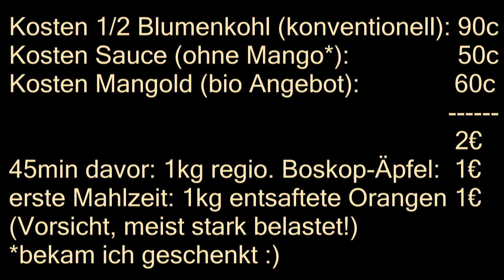Blumenkohl-Reis mit Mango-Curry-Sauce (schleimfreie Rohkost)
(-) 1 Mango
(-) Ordentlich Curry (oder Kurkuma + Paprikagewürz)
(-) Saft 1/2 Zitrone
(-) 3cm Lauch oder entsprechend Lauchzwiebeln
(-) 1 EL Mandelmuß/Tahin/Sesam o. 1/4 Avocado
(-) eventuell ein paargehackte mandeln oder avocadostücke drüber